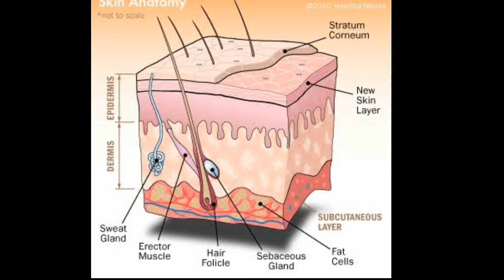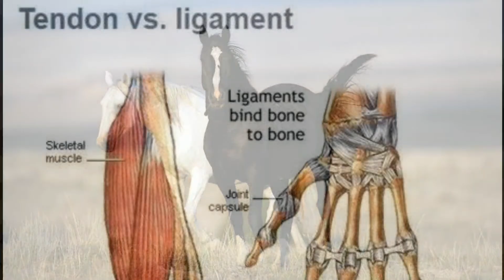Most interesting and unknown facts in telugu episode4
Most interesting and unknown facts in Telugu
Episode-4

                  Keep supporting me JAI HIND